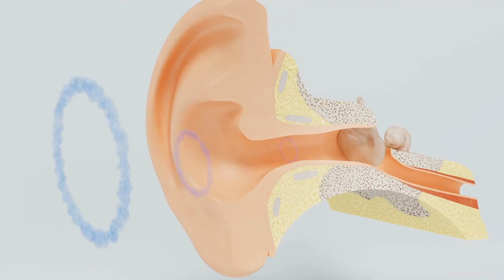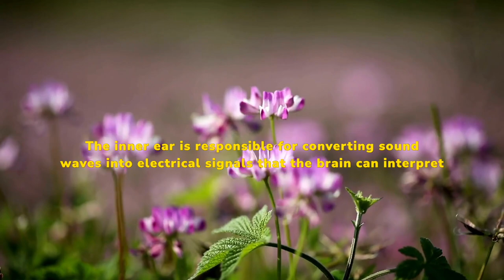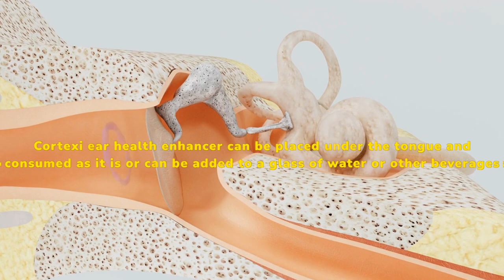Cortexi Review: ❌📛DON’T BUY!!📛⚠❌cortexi supplement| cortexi drop review| cortexi drop ingredients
Cortexi is an all-natural liquid supplement made to support hearing function and brain health. It contains a blend of 20 research-backed ingredients like grape seed extract, green tea, ginseng, and astragalus. These ingredients provide antioxidant support, improve blood flow, and protect the hair cells of the inner ear.

Cortexi is made in the USA in an FDA-registered, GMP-certified facility. It's non-GMO, vegetarian, and free of stimulants.

✅What is the Cortexi System?
Cortexi supports hearing in many ways.
⦿Grape seed extract, for example, increases blood flow to the inner ear and nourishes hair cells that detect sounds.
⦿Cortexi provides antioxidant support. Compounds in Cortexi fight free radicals and oxidative damages that can lead to hearing loss.
⦿The key ingredients in this product promote cell regeneration and prevent the death of cells within the cochlea.
⦿Reduces inflammation: Bioactive compounds can reduce inflammation that may damage inner ear structures.
⦿Supports brain health. It also enhances communication between the brain and ear to sharpen cognition.
Cortexi is a complete nutritional supplement for the auditory system, including cells that process sounds.

✅Cortexi Ingredients
Cortexi's key ingredients and their impact on hearing health
⦿Grape Seed Extract: Boosts circulation in the cochlea and provides antioxidant protection. Studies have shown that it can improve hearing sensitivity.
⦿Green Tea – Rich in EGCG, which protects inner ear hair cells from noise-induced hearing loss.
⦿Gymnema Sylvestre is a traditional medicine herb that can balance blood sugar levels, reduce inflammation and support the inner ear.
⦿Ginseng: Improves blood circulation to the ears. It contains ginsenosides, which protect hair cells.
⦿Astragalus: Dilates blood vessel for better circulation in the inner ear. Has anti-inflammatory properties.
Also, other ingredients such as maca root and coenzyme-Q10 provide targeted nutrition support.

✅Benefits of Cortexi
People taking Cortexi daily report improvements such as:
⦿Better hearing sensitivity and clarity
⦿Protection against age-related hearing decline
⦿Reduced ringing, buzzing, or roaring sounds in ears
⦿Improved focus, memory, and cognition
⦿Increased energy, mood, and mental sharpness
The unique combination of science-backed ingredients in Cortexi provides full-spectrum support for all aspects of auditory and cognitive function.